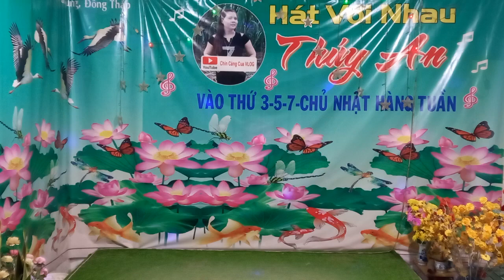TÌNH KHÚC VÀNG : sáng tác - lý huỳnh long : trình bày - văn khoai